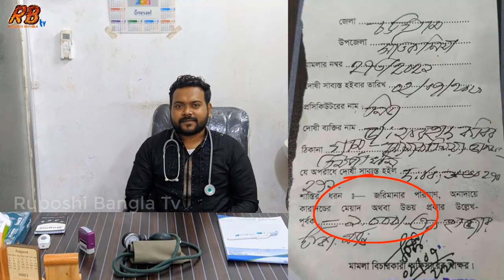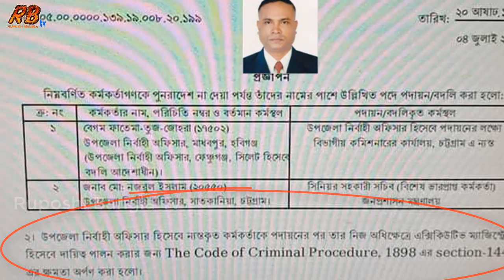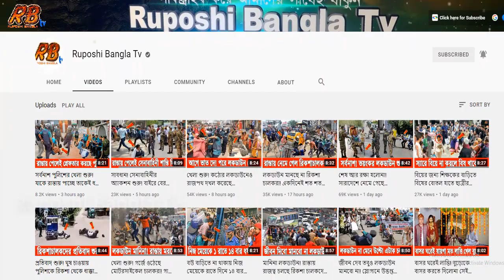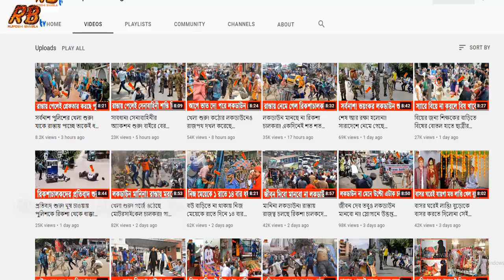চারদিকে শোকের মাতম! ক*রোনার গজবে মারা গেল আ.লীগের ১ হাজারের বেশি নেতা। কষ্টে যা বললেন প্রধানমন্ত্রী